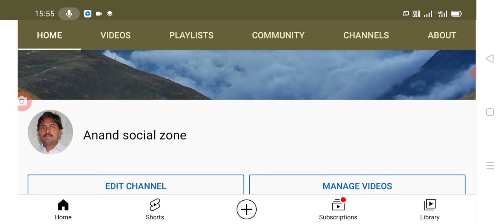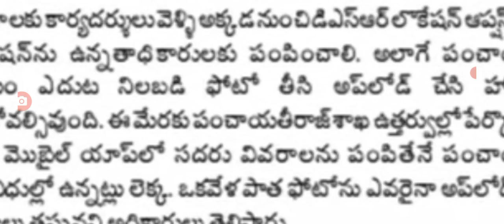ప్రభుత్వ ఉద్యోగులకు బయోమెట్రిక్ విధానంలో మరో కొత్త ట్విస్ట్ ఇప్పుడే జీవో జారీ చేసిన సీఎం, new rules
Hello everyone today update is AP government announced that New rules for employees biometric attendance .@Anandsocialzone